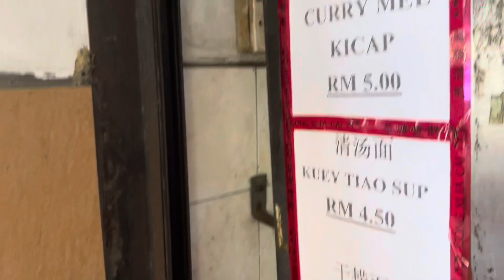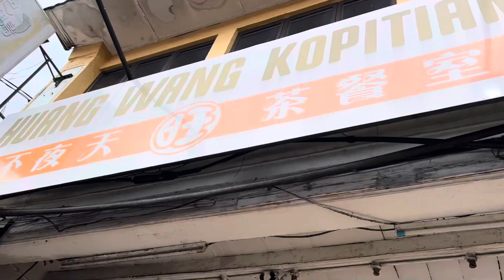Oak’s golden life-more food journey in Taiping and Ipoh with Nasi Dagang and Kerabu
Enjoy scouting for good food is an interesting hobby, ha ha. One way of enjoying living.